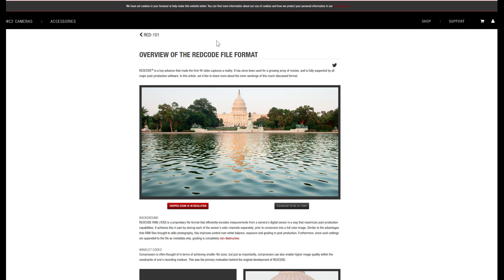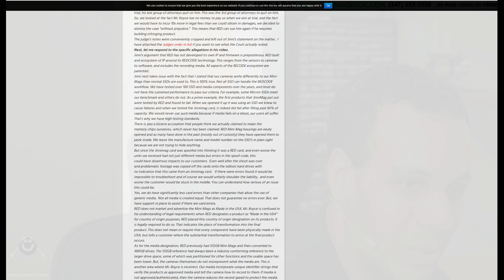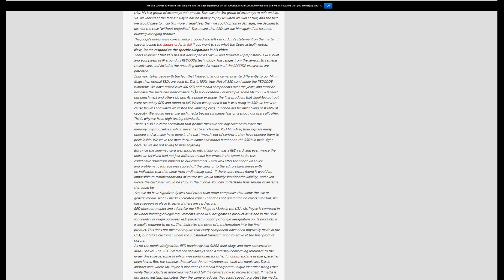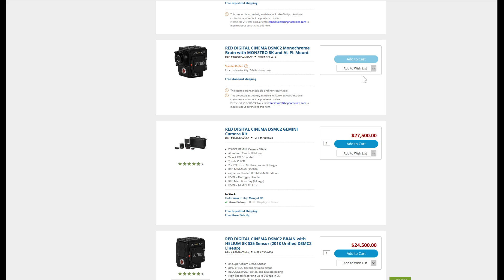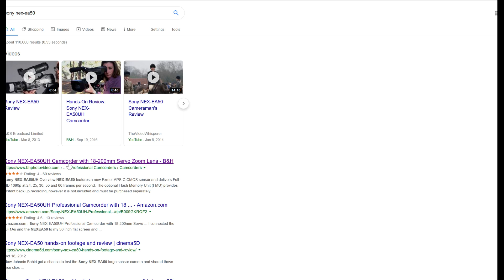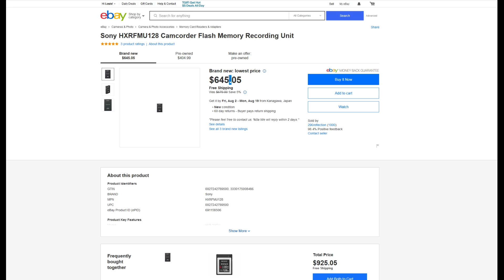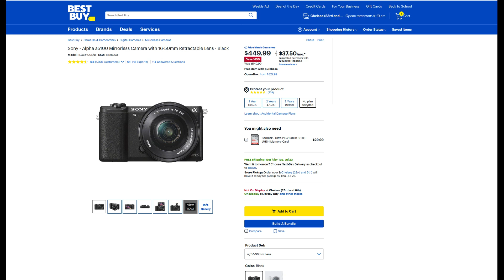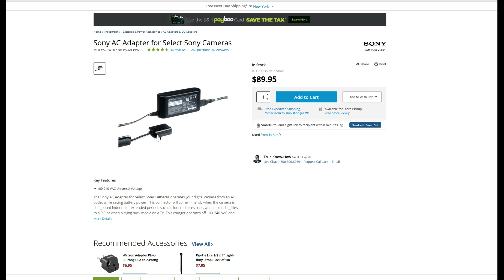Red Camera Mini Mag thing - my take on it.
My pleb cam

›  Bitcoin: 1EaEv8DBeFfg6fE6BimEmvEFbYLkhpcvhj
› Bitcoin Cash: qzwtptwa8h0wjjawr5fsm0ku8kf40amgqgm6lx4jxh
› Dash: XwQpZuvMvU44JT7C7Uh6xHvkSadzJw9fMN
› Dogecoin: DKetsoCvwa2hF29ssgUA4Wz4hxT4kj3KLU
› Ethereum: 0x6f6870feb48f08388ee345cf0261e2f03d2fa310
› Ethereum classic: 0x671bfd61ba87edf6365c97cea33d66ba73645510
› Litecoin: LWnbTTAjojZQt68ihFJFgQq3cYHUsTcyd7
› Verge: DFumZ5sMhi3JktLQpsTVtV9xUt3zKDrcZV
› Zcash: t1Ko3FkphQYoQroQc8k2DVk4WKMAbmNR8PH
› Zcoin: a8QdvArHmdRYe1MjiqtP6jDNe6Z4JgnRKZ